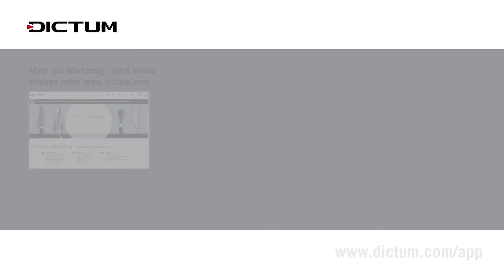Handgemachte japanische Sägen - Eigenschaften von Deluxe Japansägen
Japansägen sind bei vielen Holzhandwerkern sehr beliebt.  Hochwertige Japansägen werden in kleinen Meisterwerkstätten in Handarbeit gefertigt. Allerdings scheuen viele davor zurück, sich eine solche handgemachte Japansäge anzuschaffen.

In diesem Video stellen wir sogenannter Deluxe Japansägen genauer vor, erklären die Unterschiede zu einfachen Japansägen mit auswechselbaren Sägeblättern und beantworten folgende Fragen:
Was sind die Unterschiede zwischen Deluxe und Wechselblatt-Japansägen?
Welche Vorteile hat die handwerkliche Herstellung bei Deluxe Sägen?
Für welche Aufgaben eignen sich Deluxe Japansägen?

Weiterführende Informationen und Beiträge zum Thema Japansägen im DICTUM Blog